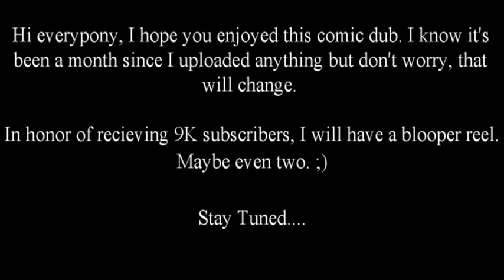Animal in Bed Comic Dub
READ DESCRIPTION
Hi everypony! I know it's been a month since I uploaded anything. I apologize for that. Life has been pretty crazy lately. Anyway, I hope you enjoy this comic dub, regardless.

-Ribonchan